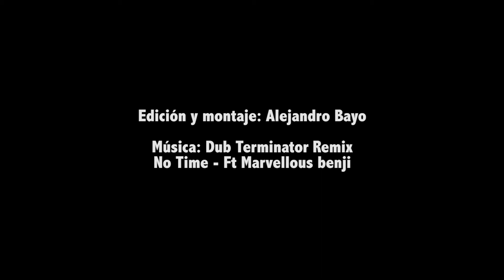I Fiesta de la Primavera en Espacio Pachamama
Celebrado el 21 de marzo de 2015